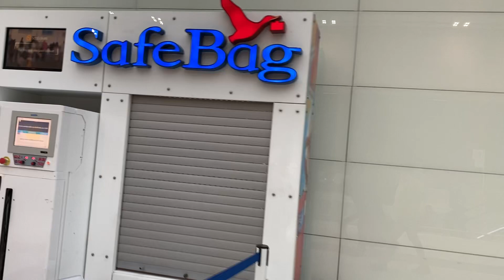Venice International Airport VCE Italy 2024 P 16